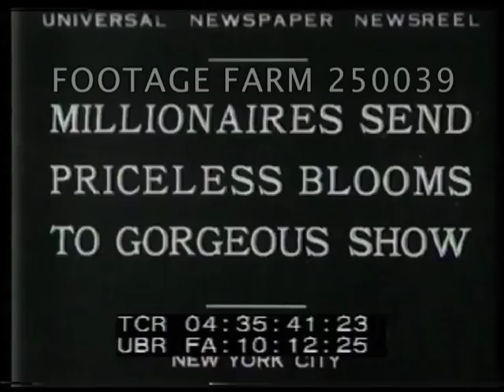New York flower show 1930 250039-25.mp4 | Footage Farm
Titles
04:35:51  Woman doing modern ballet dance in see-thru dress in New York City flower show.
04:36:00  Two small girls sitting between two flower pots of large tulips.